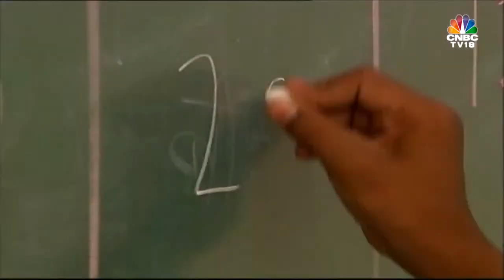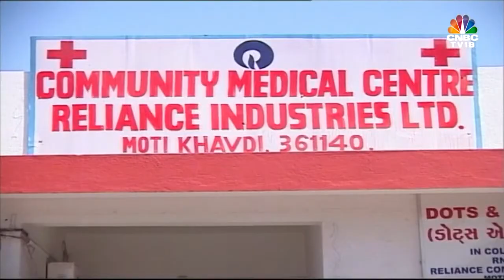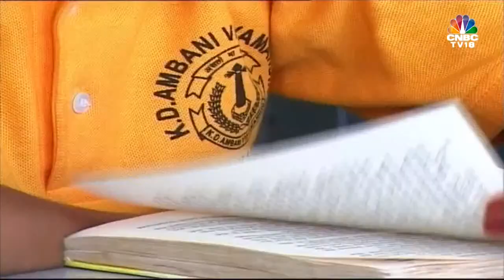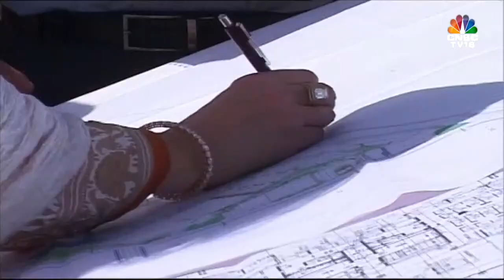CNBC TV18: Up, Close & Personal With Nita Ambani | Timeless Conversations | CNBC TV18 Classics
Catch this old interview of Nita Mukesh Ambani as she engages in a personal conversation with Shereen Bhan on her life, career, philanthropy and many more. Listen in.

n18oc_business